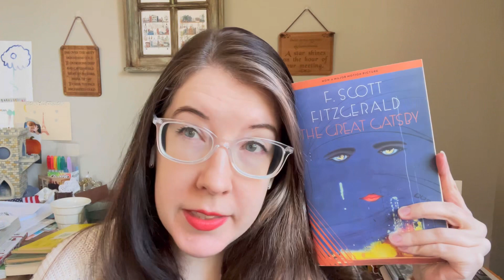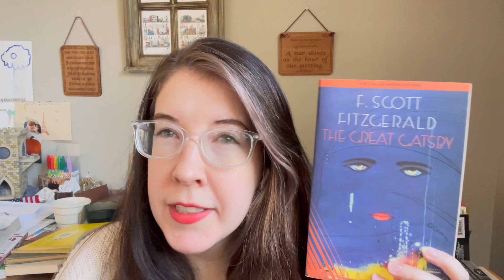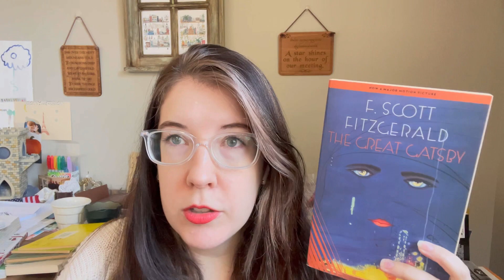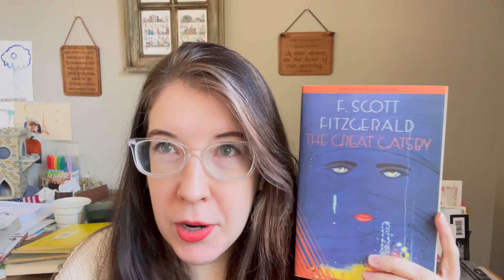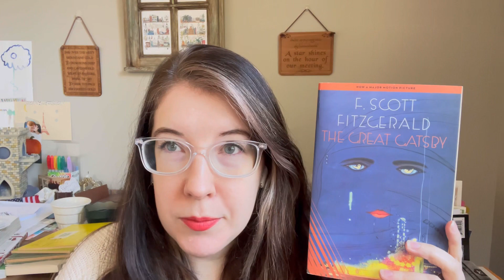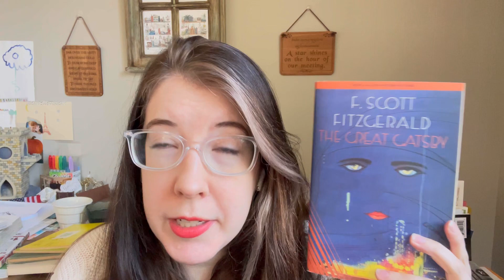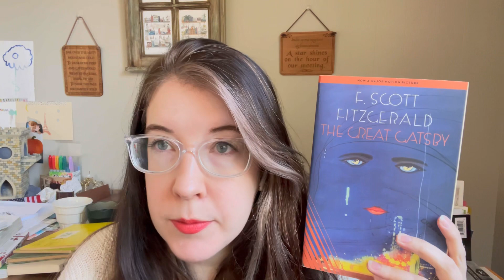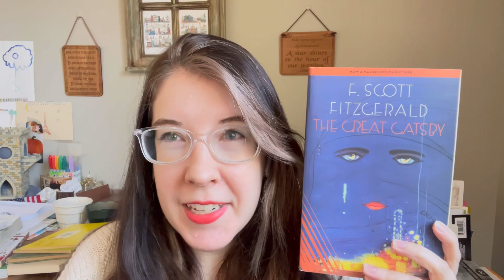Book review and discussion: The Great Gatsby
Check me out on Instagram @gwendolyn_ransom